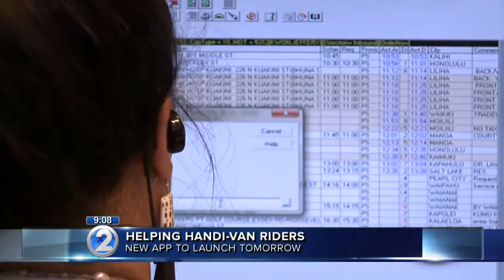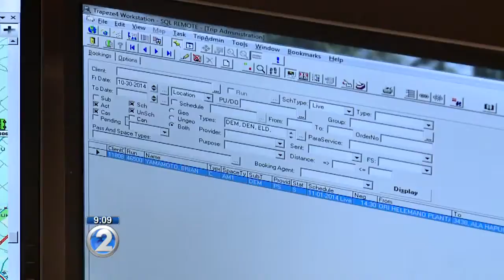New web-based app helps Handi-Van customers track their ride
Once you’re registered, you can pull it up and it will tell you what time your ride should get there.